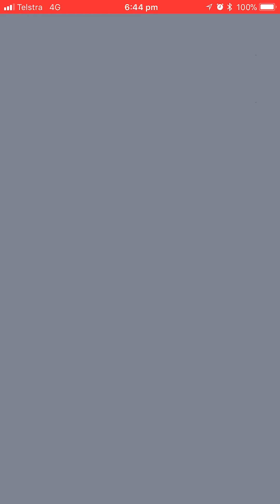Pokémon Go - Level 3 Raid - Starmie